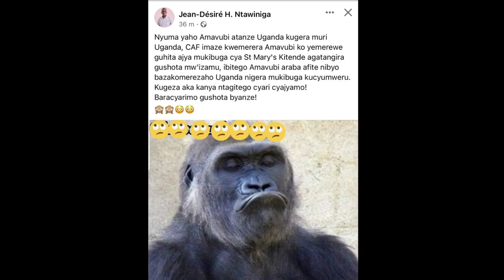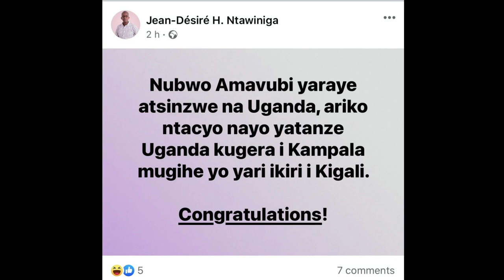IMINZANI UYU MUNSI KURI MASHAMI VINCENT....SOCIAL MEDIA🤣🤣🤣🤣